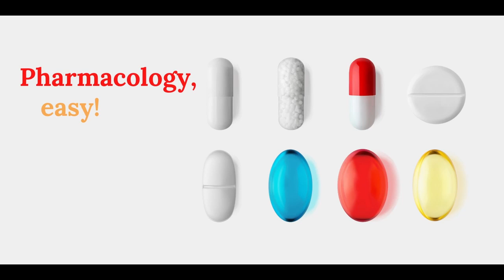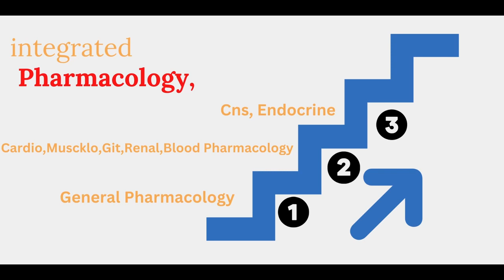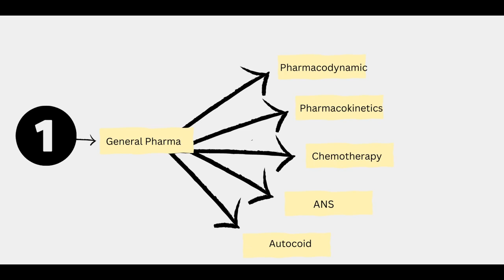Introduction to Pharmacology -Dr Mohamed Sayed - Med63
جروب خاص بدكتور محمد سيتم نزول كويز اونلاين على كل محاضرة مكون من اسئلة السنين اللى فاتت واهم اسئلة الامتحان